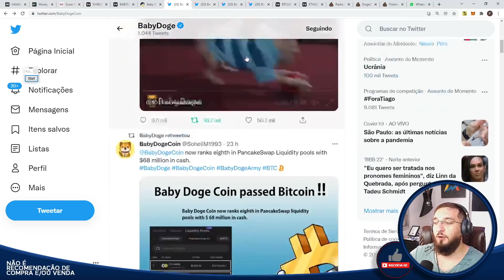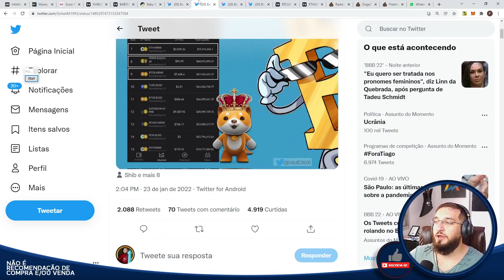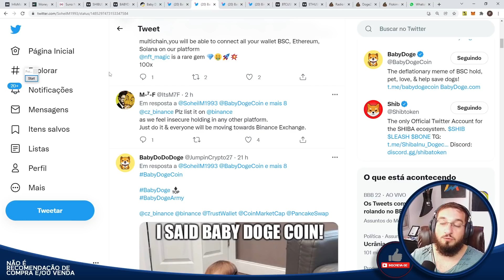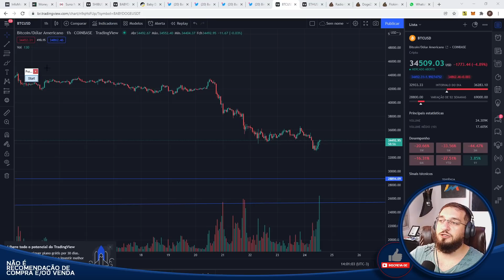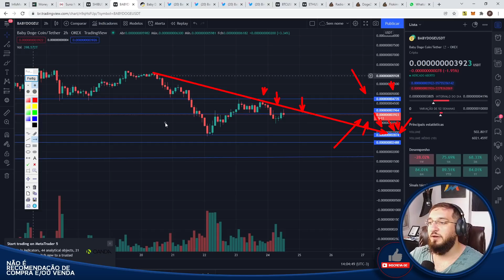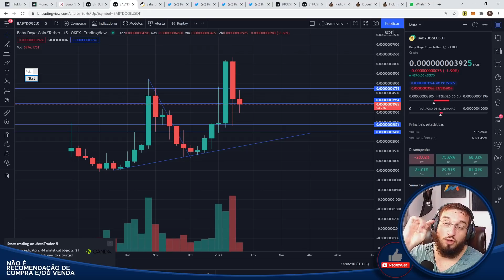Baby Doge PASSOU o BITCOIN?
Conta na Bybit com BÔNUS (Promoção de SHIBA INU)

Caixa Postal: 76586
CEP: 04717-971